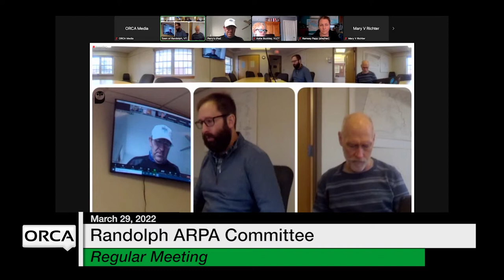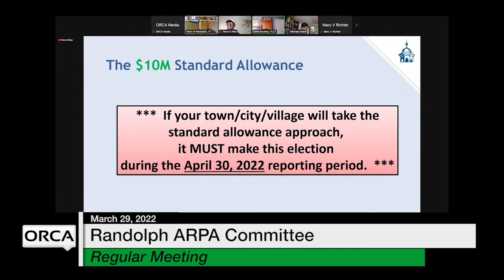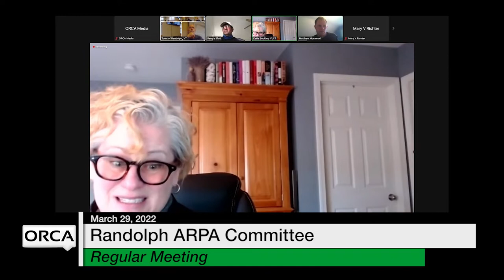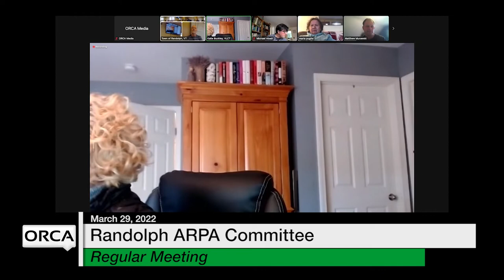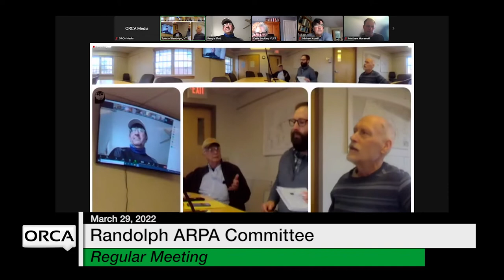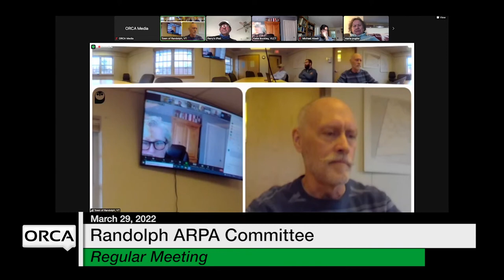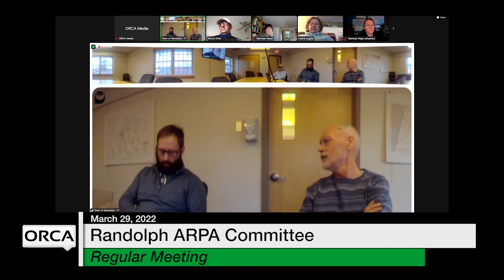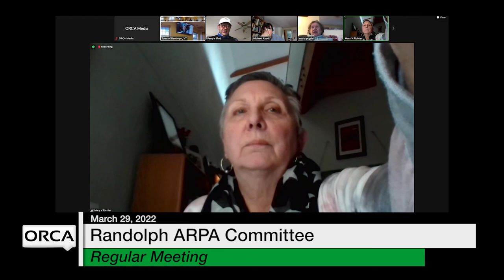Randolph ARPA Committee - March 29, 2022 [RARPAC]